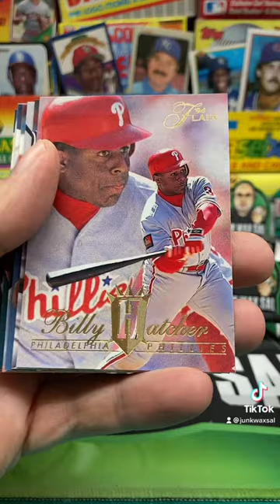1994 Flair Baseball Series 2 Pack